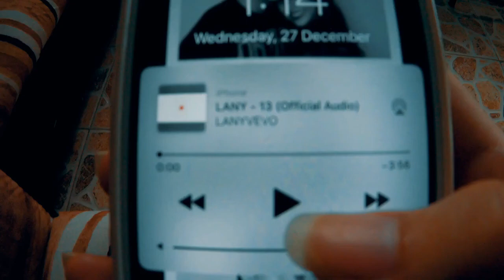Aurora Philippines | Cinematic Travel Video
We went to Dinadiawan Dipaculao, Baler Diguisit, Sabang and Dicasalarin

Re-upload because the first music that I used was 13 by Lany which is copyrighted so I changed it into Turn it up 😂

Camera used:

iPhone 6s
Supremo 4k